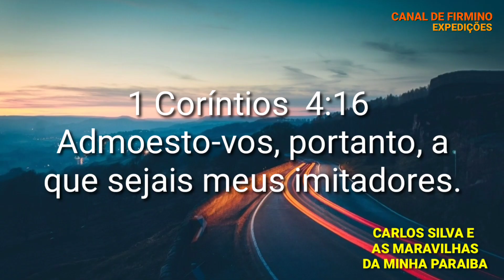RioParaiba Faz Parte do Projeto da Transposição do VelhoChico as Águas Vão Passar Por Aqui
Banco: 290 - PagSeguro Internet S.A.
Agência: 0001
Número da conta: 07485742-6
Tipo: Conta de pagamento

este vídeo foi gravado no dia 02.02.20